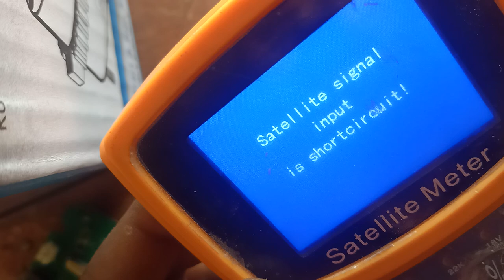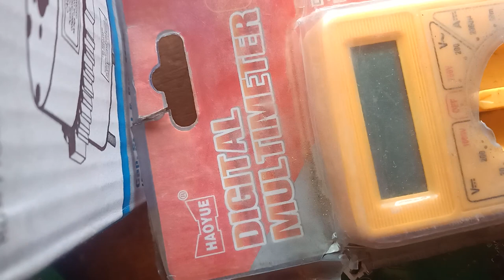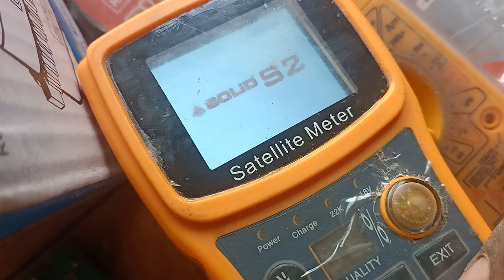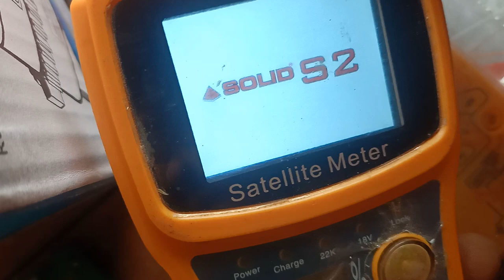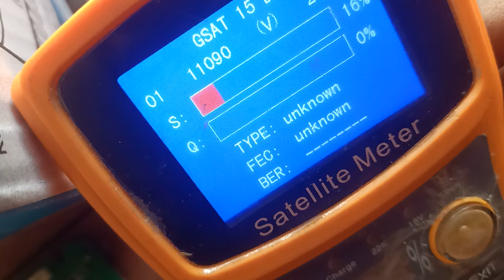solid 720 satellite metre repair satellite metre short circuit problem let m dead problem metre